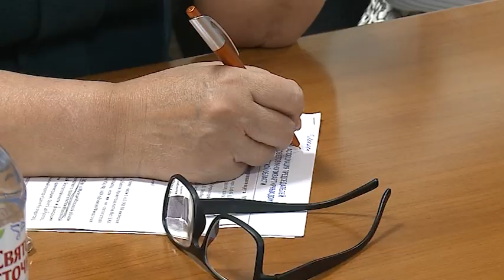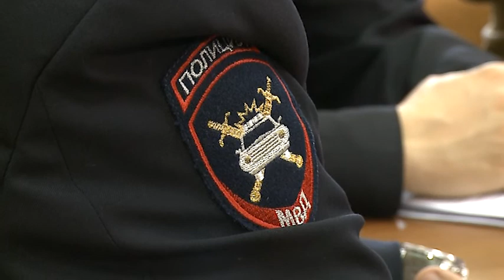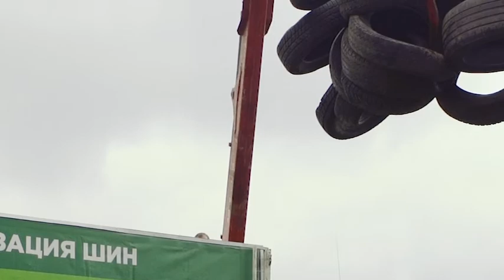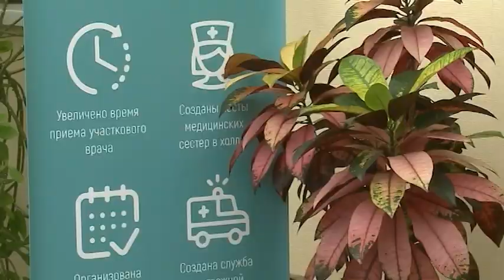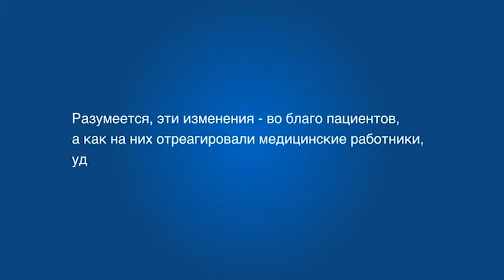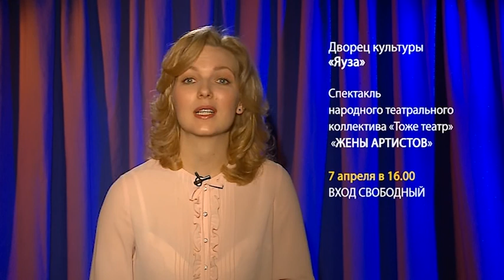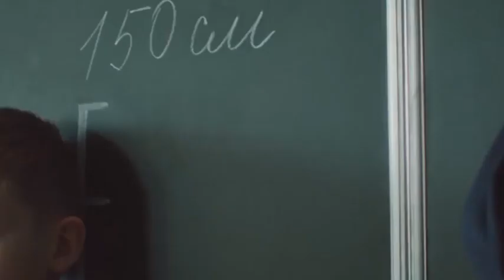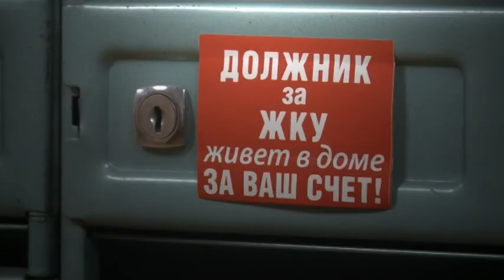Информационная программа «День» от 05 апреля 2019 г. Первый Мытищинский.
Информационная программа «День» от 05 апреля 2019 г.